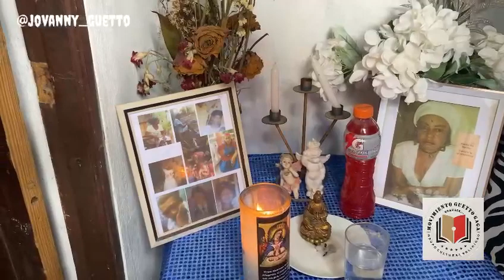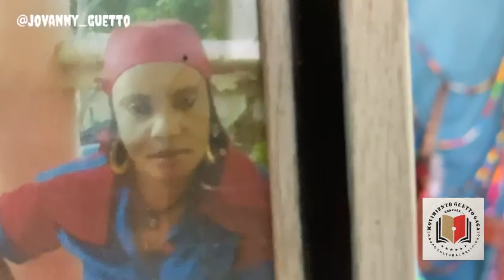ENTREVISTA EXCLUSIVA A MERY MAMA KANZO Y MAKUT’UN CABALLO BLANCO LA SACO DEL AGUA 🌊 💦🐎🥵😈🙏🏽